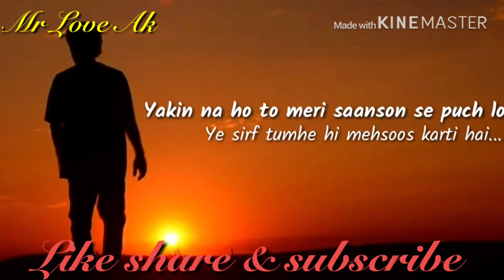Tumhari Fikar Hai Mujhe// Boy’s Sad Quotes // Attitude Status For Boy’s // Voice:-Mr Love Ak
❤ Social Corner ❤